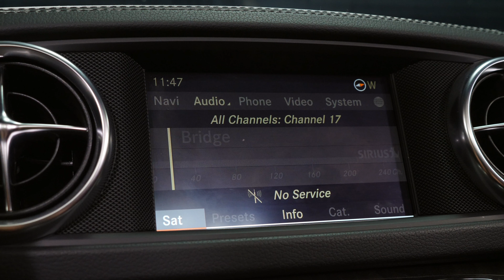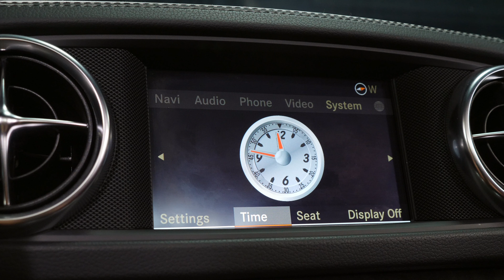M18084A - 2013 Mercedes-Benz SL Class SL 550